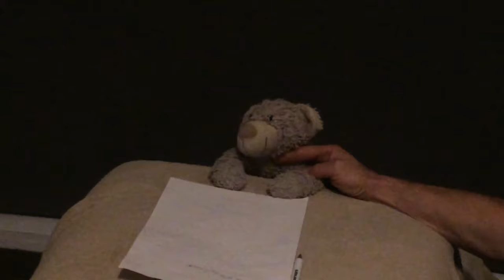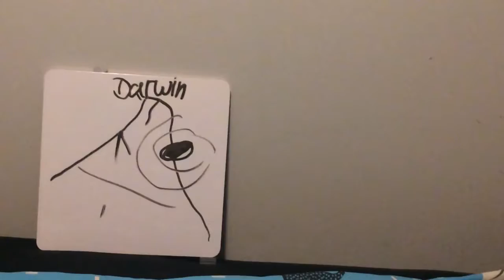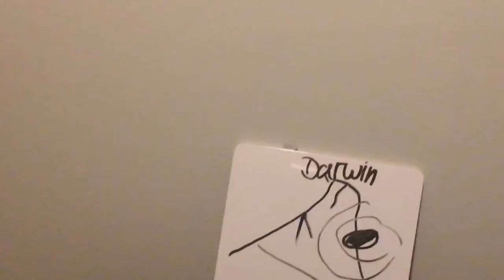Kiki McGiki-Episode 7{Season 1} Jane Mum Gets hurt (Dreadful) | Caleb Jackson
kiki McGiki is fed up with Jane and jane is in hospital!!

Find out what happens to Jane mum.